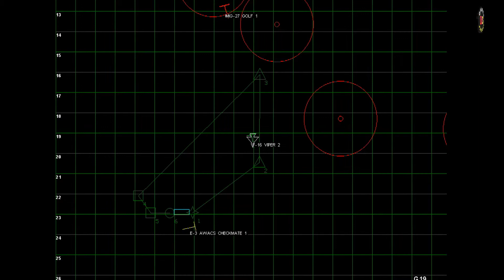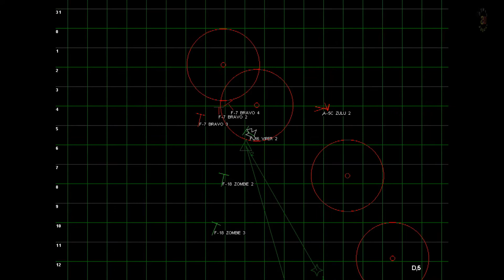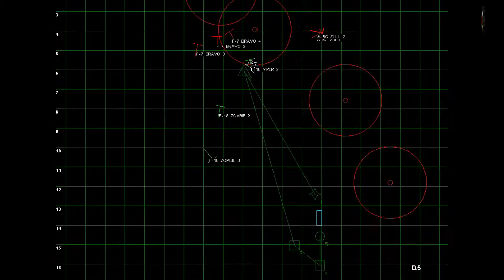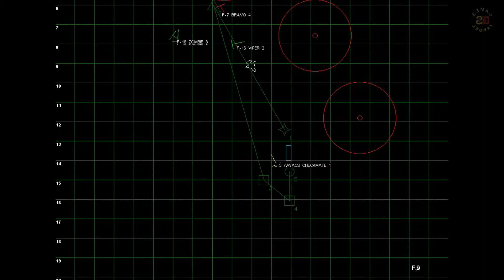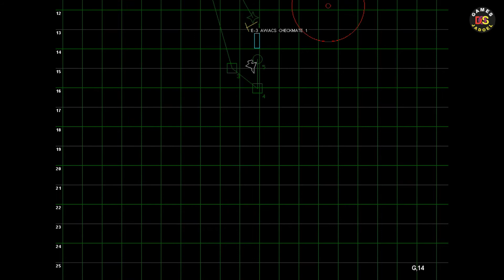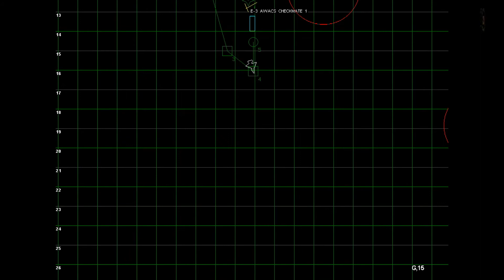F-16 Multirole Fighter - Walktrough Campaign 1 Mission 2 - 3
Lanjutan misi pertama masih di Yugoslavia misi kedua & ketiga
masih merasakan sensasi menjadi pilot pesawat tempur..
@SETEB-X Games

F-16 Fighting falcon
F-16 falcon
f-16 multirole fighter download
f 16 multirole fighter game download
f 16 multirole fighter game
f 16 multirole fighter cheats
f 16 multirole fighter apunkagames
f16 fighting falcon
f-16 multirole fighter crack
f 16 multirole fighter cheats pc
f 16 multirole fighter controls
cheat codes for f-16 multirole fighter
f-16 multirole fighter keyboard controls
descargar f-16 multirole fighter completo
f-16 multirole fighter download free full version
f 16 multirole fighter download free
f-16 multirole fighter download full version
f-16 multirole fighter demo
f 16 multirole fighter download ocean of games
f 16 multirole fighter full indir
f 16 multirole fighter full game download
how to download f 16 multirole fighter game pc
f 16 multirole fighter pc game download
f 16 multirole fighter pc game
f-16 multirole fighter pc
general dynamics f-16 fighting falcon
download pc games 88 f 16 multirole fighter
download pc game 88 f-16 multirole fighter
game pesawat tempur
game simulasi pesawat tempur